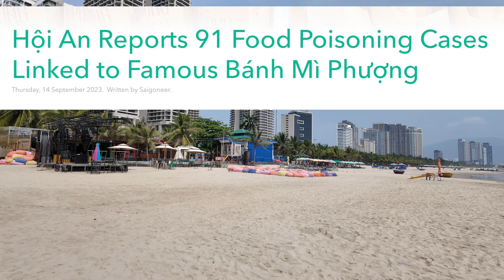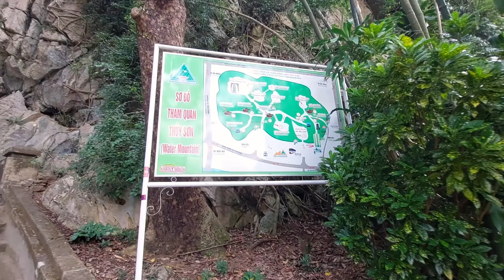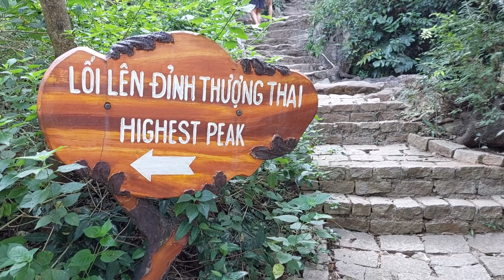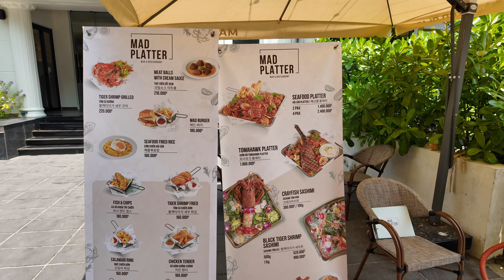Da Nang was a nice surprise!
From ancient temples to pristine beaches and great food, Da Nang has something for everyone!
Music credits - Ben Fox - Verve . Out of Flux - The Great Wild. Kicktracks - Little Adventure. Aves - Fried Eggs. Artlist.